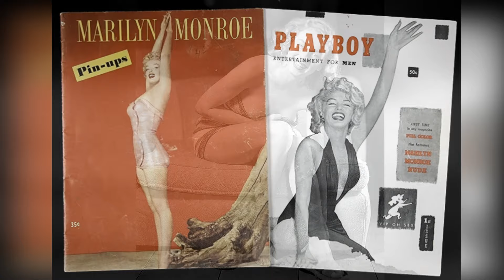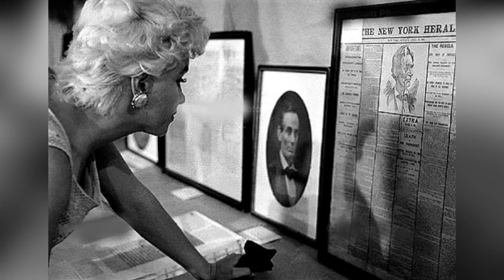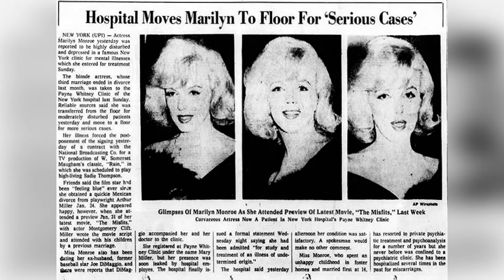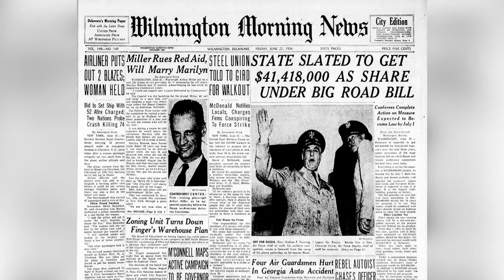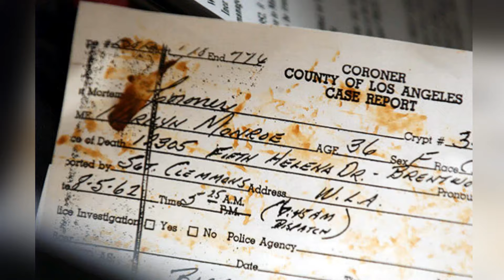😮 10 Jaw-Dropping Marilyn Monroe Facts You Never Knew!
Step into the glamorous yet mysterious world of Marilyn Monroe in our latest video, "10 Bizarre Facts About Marilyn Monroe!" Known as a Hollywood icon, Monroe’s life was filled with fame, beauty, intrigue, and secrets. Beyond the public image of a blonde bombshell, her story is full of strange events, hidden truths, and unexpected twists. This video dives deep into the oddities surrounding Monroe’s life, career, and relationships, revealing fascinating details that continue to spark curiosity decades after her tragic death.

1. The Orphan Who Became a Star:

    Discover how Monroe’s difficult childhood in foster homes shaped her future and fueled her ambition to become a Hollywood legend.

2. The Secret Name Change:

    Learn how Marilyn Monroe reinvented herself, including the surprising story behind her famous stage name.

3. The Connection to Einstein:

    Explore the bizarre rumor linking Monroe to Albert Einstein and their alleged fascination with each other’s genius.

4. Monroe’s Quirky Habits:

    Uncover her unusual routines and superstitions, including her obsession with certain foods and strange beauty rituals.

5. The JFK and RFK Love Triangle:

    Delve into Monroe’s rumored affairs with President John F. Kennedy and his brother Robert, a story that still fuels conspiracy theories.

6. The Surprising IQ:

    Find out how Monroe defied stereotypes with an impressive IQ, challenging the “dumb blonde” image.

7. The Singing Career That Almost Wasn’t:

    Learn how Monroe overcame her fears to deliver one of the most iconic birthday performances in history.

8. Strange Sleep Habits:

    Discover Monroe’s peculiar love for sleeping with the radio on and wearing only Chanel No. 5.

9. Mysterious Friendships:

    Explore her unusual connections with writers, musicians, and artists, adding depth to her enigmatic persona.

10. The Controversial Death:

    Reflect on the mysteries surrounding Monroe’s tragic death and the conspiracy theories that still persist.

Click play now to uncover these 10 bizarre facts about Marilyn Monroe!